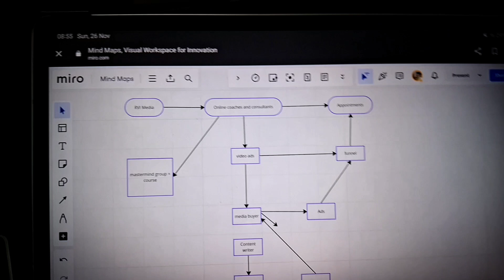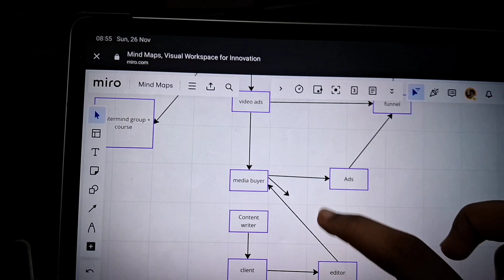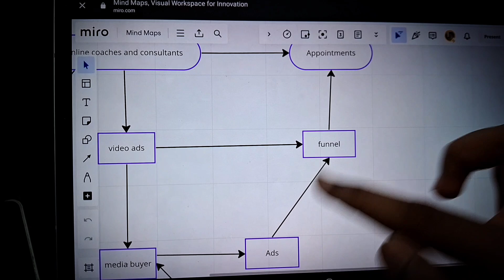Building an Agency at 16 in India: Chapter 1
Curious how we help service-based businesses build personal brands on YouTube?

See exactly how we do it—no gimmicks, no opt-ins, just a clear path to high-quality clients and real results: